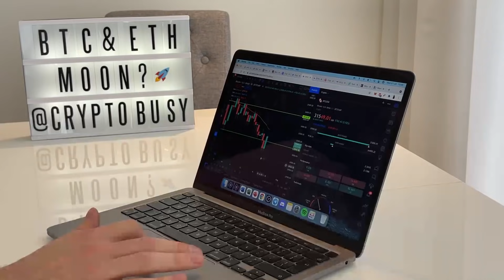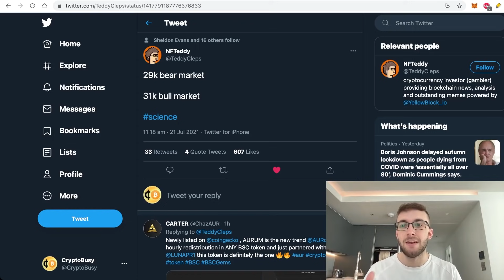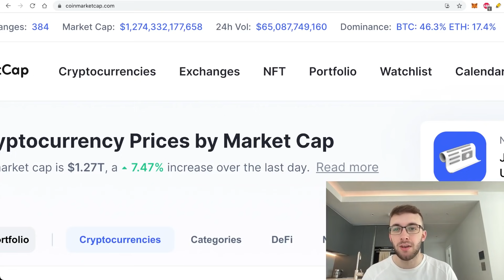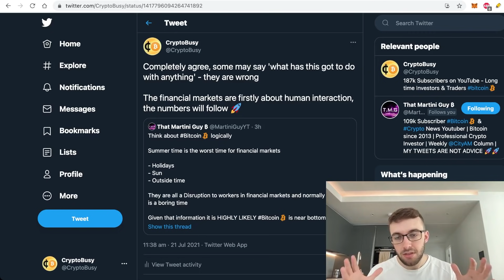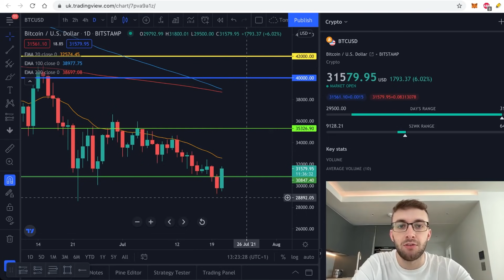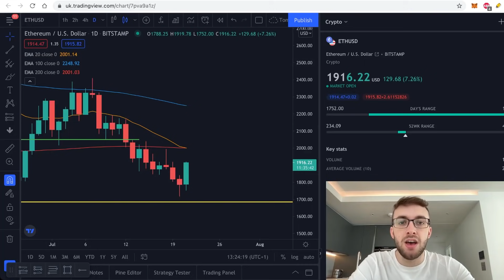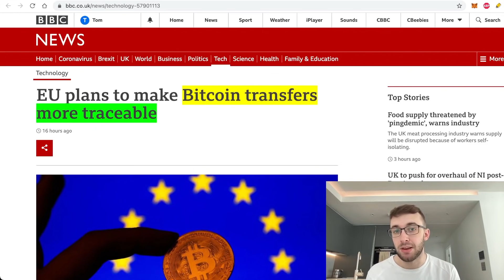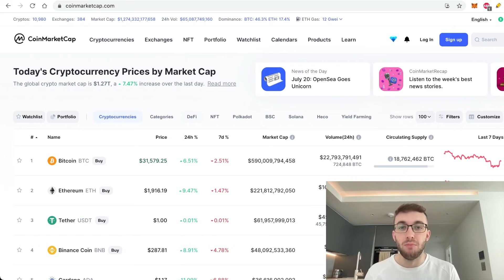Bitcoin's Best Chance For All Time Highs If It Breaks $32K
We’ve seen a dramatic Bitcoin recovery in the past 48 hours, but can the trend continue? In today's video, we cover BTC & ETH Technical Analysis and cover the most recent crypto news involving Jack Dorsey, Elon Musk, and The B Word Event. We’ll talk about the recent regulatory crackdowns that the market is facing and what it could mean for BTC and top Altcoins. I’ll give you a full crypto market analysis. I’ll also break down which coins (if any) we could see PUMP over the summer.

What We Discuss:
0:00 Intro
0:24 Everybody's A Bull?
1:34 Elon and Jack, Sitting in a Tree
2:41 Market Analysis
5:15 Hot Coin Summer? Think Again
6:27 BTC TA
8:51 ETH TA
10:27 Recent Crypto News, Regulation on the Horizon